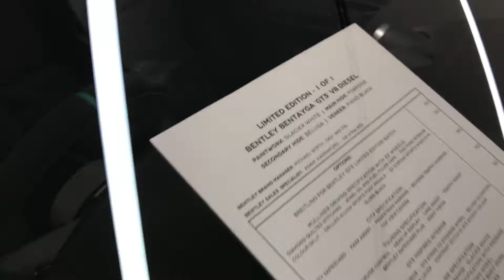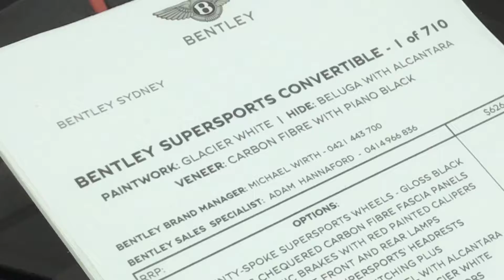Taking a look around the Upstairs part of the Bentley Sydney Showroom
I really like the Bentayga Bathurst 1 Of 1 Edition